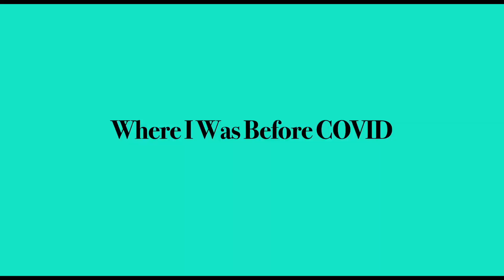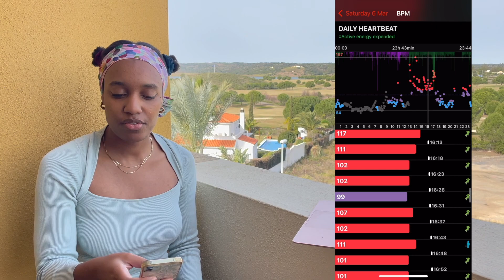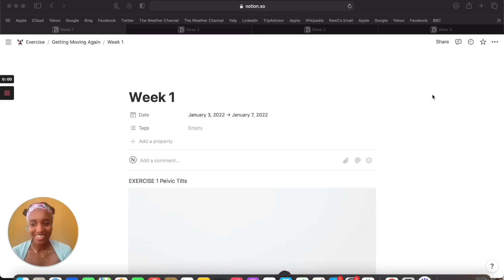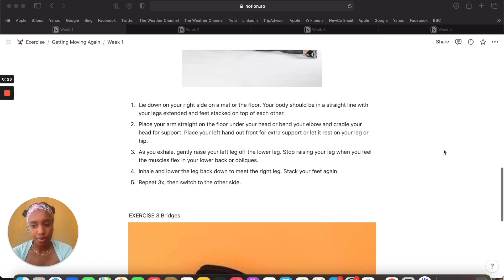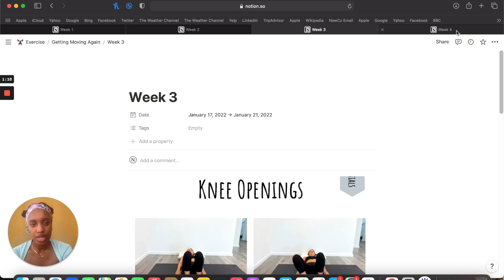LONG COVID EXERCISE DIARIES PT 2: GETTING MOVING AGAIN AFTER ONE YEAR BED BOUND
Hello everyone,

I hope you’re doing well. This video is about my first month of exercising since getting long COVID. It’s second video in my new series, Long COVID exercise diaries where I am starting to exercise again from 0.

I got COVID in March 2020 and since then I’ve been immobile, bed bound, house bound and slowly improved. I now think I’m ready to try and move again little by little.